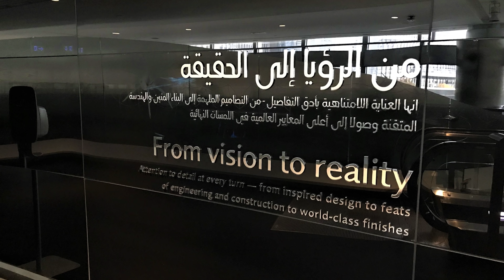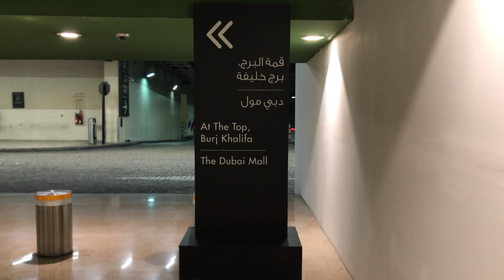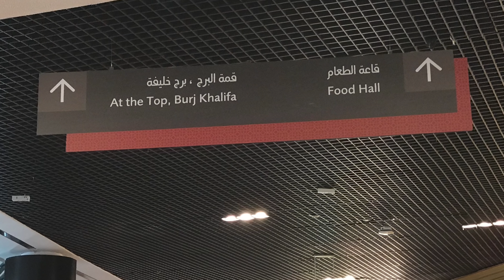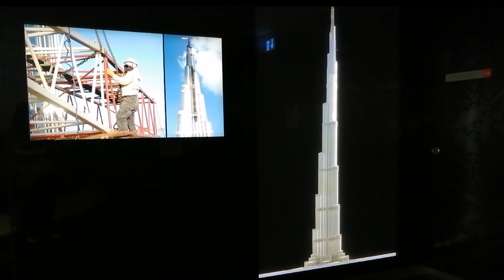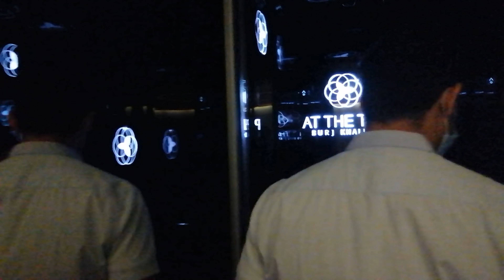Burj Khalifa 2020 | Full Tour & Scenic View At The Top (124th Floor) | World's Tallest Building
10 years later, Burj Khalifa remained as the undisputed Tallest Building in the World.

Standing tall and proud, be part of history as you enjoy and take pride on being at the pinnacle of Dubai's highest landmark all to yourself. Safely bask in the sunlight of the new normal and marvel at the incredible view that only the majestic Burj Khalifa can provide!

Is there another way to enjoy Dubai at such high altitude? Higher perhaps???

Until then, stay safe everyone.